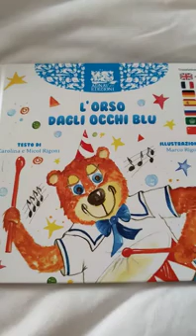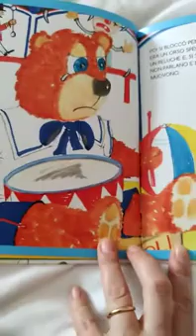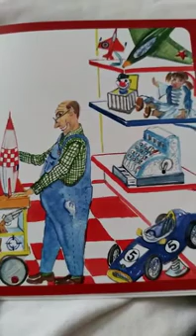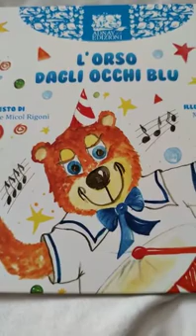Carolina e Micol Rigoni - L'orso dagli occhi blu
Ognuno di noi, ripensando alla propria infanzia, non potrà mai dimenticare il primo peluche

L’orso dagli occhi blu è la storia di una grande amicizia.

Pezzy è un orsetto speciale che con la musica del suo tamburello e i suoi occhi color cielo, conquisterà il cuore di Ludovico, diventando un compagno di gioco inseparabile!